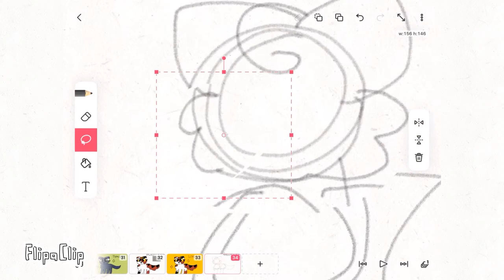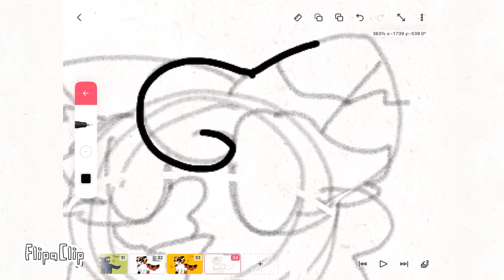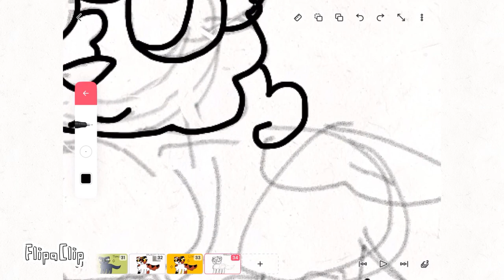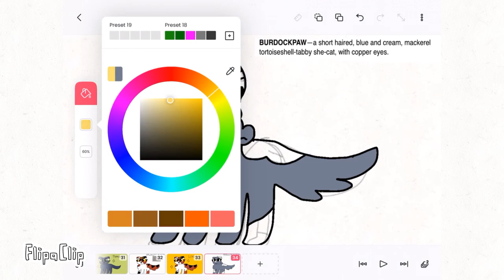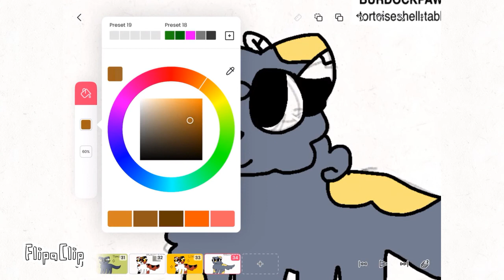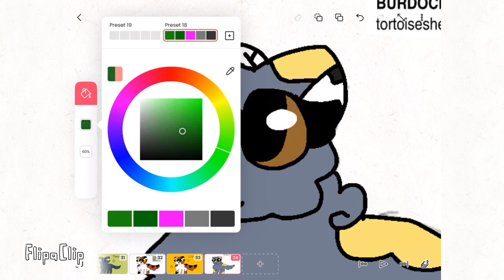Warrior Cats Generator Challenge: Burdockpaw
Cat from this generator thing I found!

I Know What You Did Last Summer by Camila Cabello and Shawn Mendes
We Are Young by Fun.